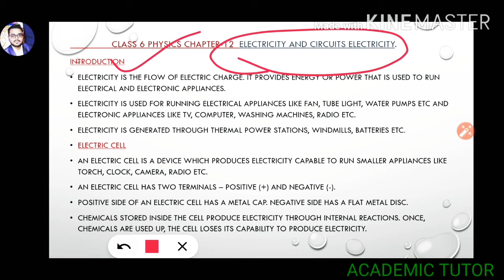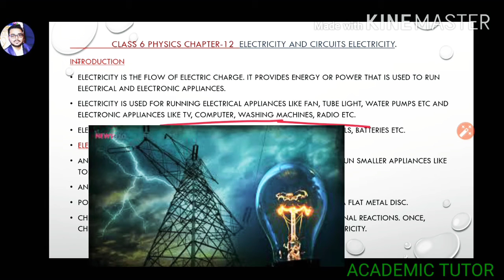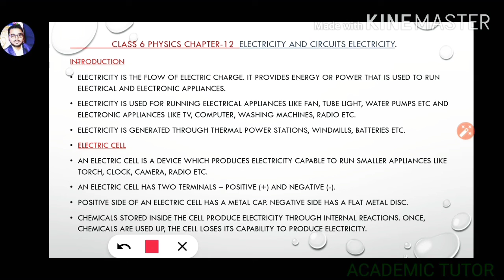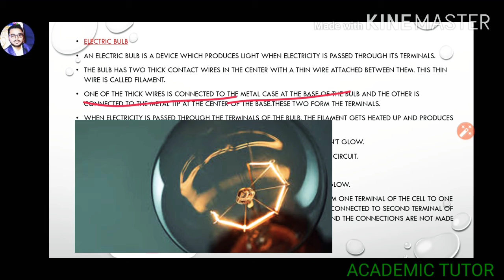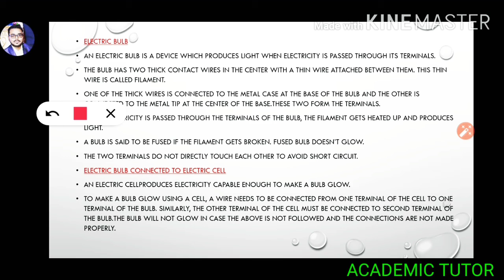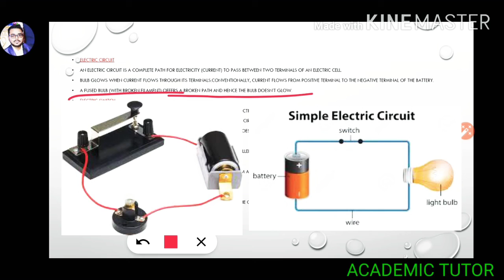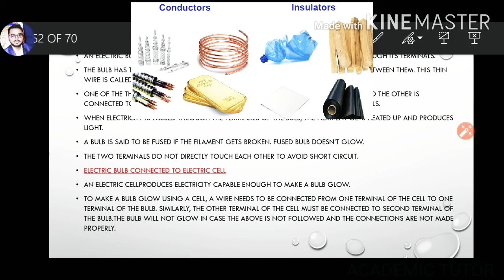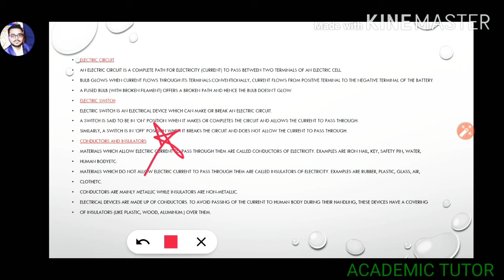Class-6||Chapter-12||Electricity and Circuits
CLASS-6,SCIENCE, ELECTRICITY AND CIRCUITS,CHAPTER-12.

COURSES AVAILABLE FROM CLASS 6 TO 12,🇮🇳(NCERT, ICSE 📚 BOOKS, VARIOUS STATE SYLLABUS🎀,BOARDS⏰, COMPETITIVE SKILLS, OLYMPIADS,NTSE, ENGINEERING👩‍🔧👨‍🔧,MEDICAL👨‍⚕👩‍⚕,VARIOUS STATE EXAM).🇮🇳